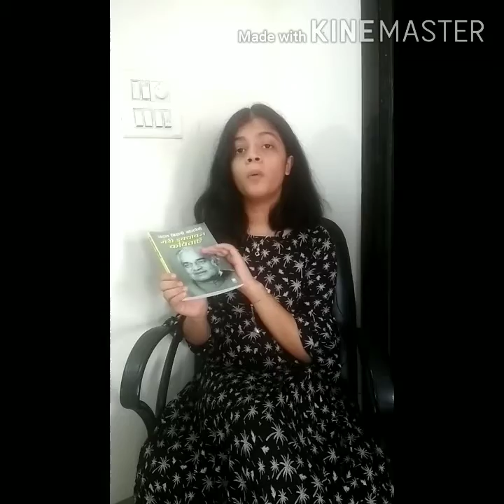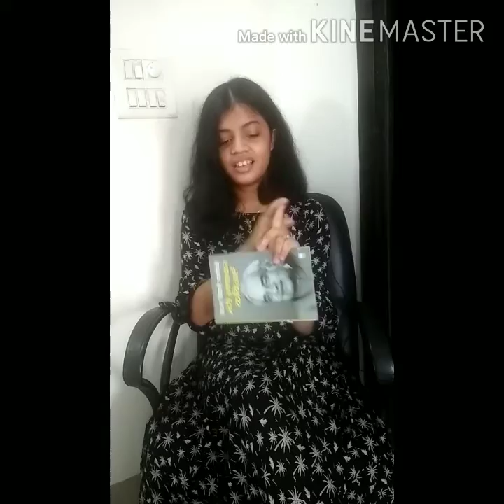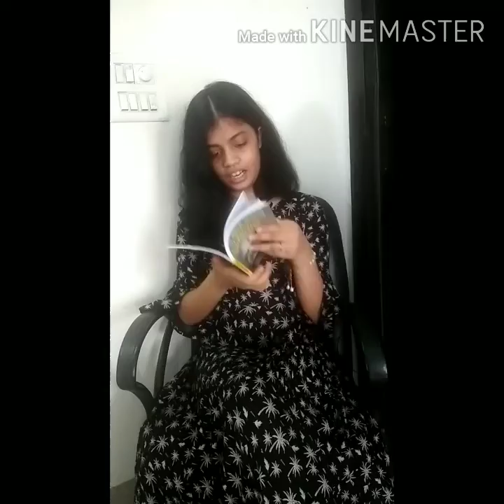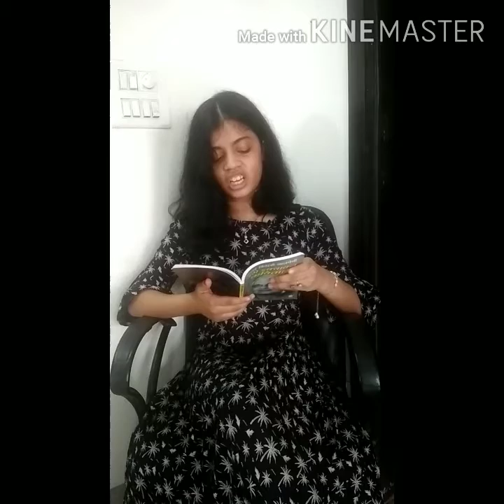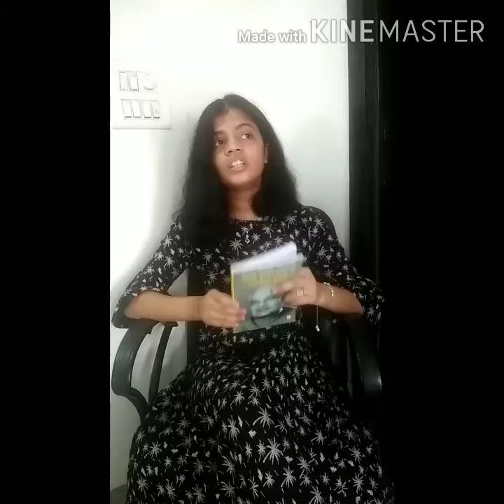Independence Day 2020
In this video I have shared my thoughts on the book 'Meri Ekyawan Kavitayen' by Shri Atal Bihari Vajpayee. You can get this book from the link given below-